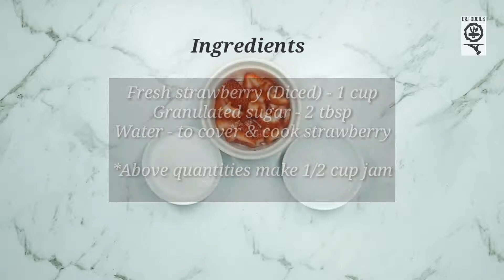Easy strawberry jam